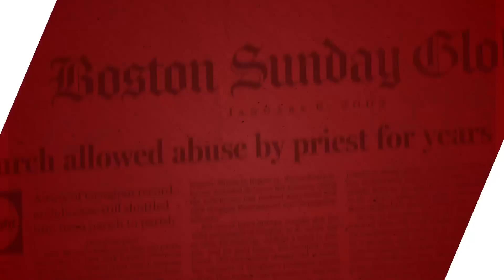The Vortex — Programming Your Kids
David Knight interviews the Vortex.

Go premium!